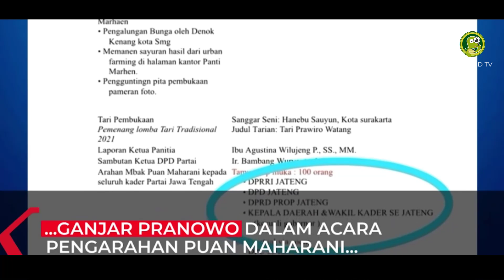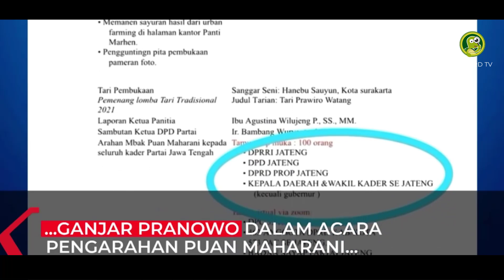BELAJAR POLITIK❗GANJAR DID3P4K PDIP❓RELAWAN GANJAR HARUS BELAJAR DARI MA'ARUF AMIN🔥UTK MAJU 2024🔥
Artikel ditulis oleh: Alifurrahman
Support penulis dengan cara mengklik link dibawah ini